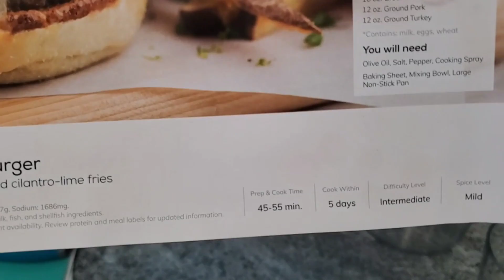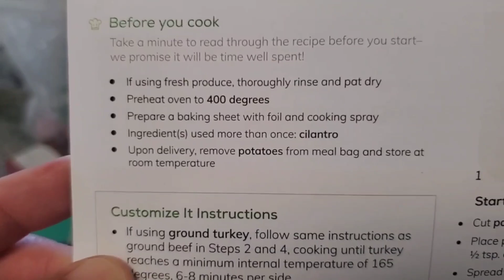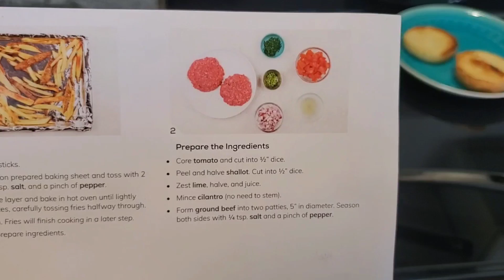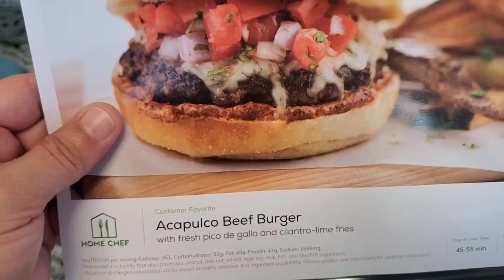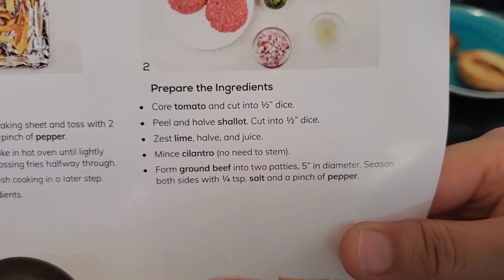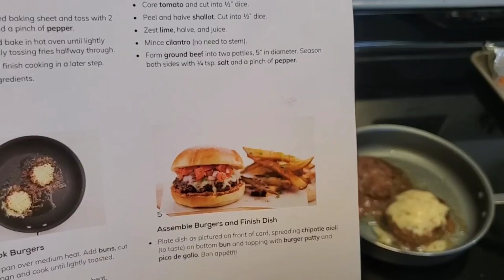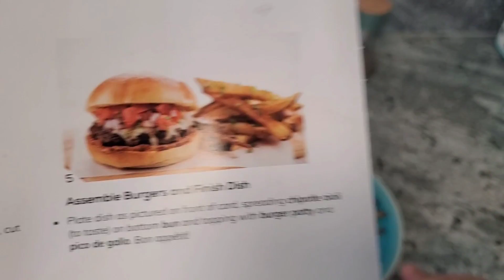Acapulco Burger Night ~ And No Lowrey's In Sight ~ GOMMTUBE #333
Yet another delicious meal courtesy of Rachel Rae and Home Chef.

💬 FACEBOOK GROUPS 💬

🐈 Lily's Amazon Wish List 🐈

🐩 Jazmine's Amazon Wish List 🐩

🎁 Wendy's Amazon Wish List 🎁

🏷 OTHER RECOMMENDATIONS 🏷